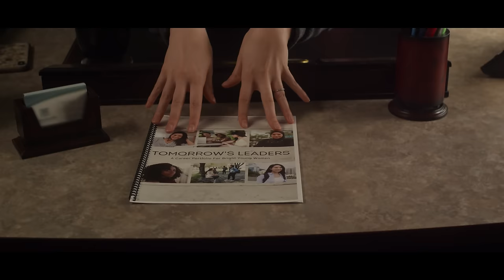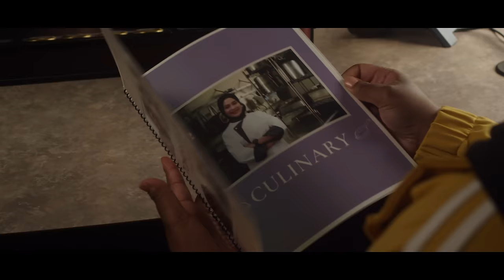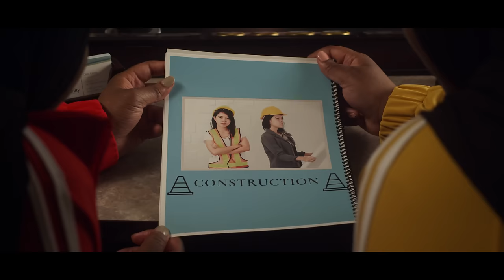Aint Afraid - LBP ft. Ventaged [Official Music Video]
LBP By Aint Afraid ft. Ventaged
Written by: Stacey Holton, Sakinah Rahman, Zakiyyah Rahman
Performed by: Aint Afraid, Ventaged
Produced by: Jezreel Santos

Video credits:
Produced by Blue View Cinema
Directed & Edited - Josh Taube
Choreography – Aint Afraid
Song Producer – Jezreel Santos
Starring WizDumb, Straingth, and Courtney Olsen
Director of Photography - Theodore Cole Anderson
Gaffer & Colorist – Brandon Roberts
Production Design – Erik Steele
Wardrobe & Make Up – Aint Afraid
1st Assistant Director – Jose Marrero
1st AC – Cody Hudson
Production Sound Mixer – Marissa Palmeri
Studio provided by Th3 Studio
Jewelry provide by Solari & Co.